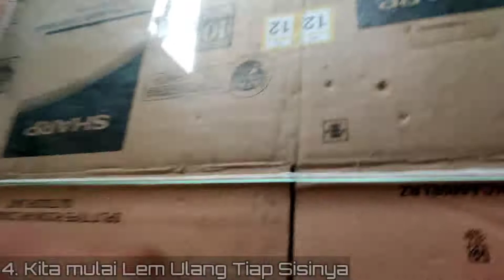Tutorial Services Akuarium Bekas jadi seperti Baru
Cara Services Akuarium bekas menjadi Seperti Baru
alat yang digunakan
1. cuter
2. lem Akuarium
3. Skotlet Background
4. isolatif
5. Kanebo